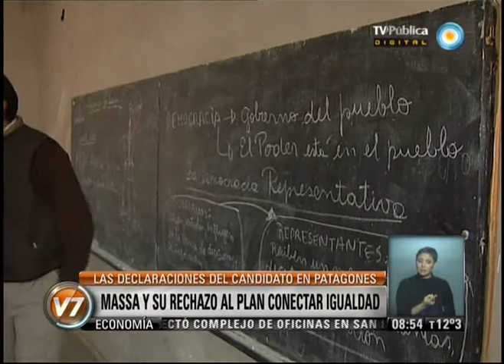Visión 7: Massa y su rechazo al plan Conectar Igualdad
El candidato a diputado nacional por el Frente Renovador (FR) bonaerense, Sergio Massa, cuestiona la entrega de netbooks del plan Conectar Igualdad. A pesar de que él mismo distribuyó en Tigre computadoras de ese programa, el intendente bonaerense criticó que "se use la plata de los trabajadores y los jubilados para destinos que no tienen nada que ver con la seguridad social". Desde la localidad de Carmen Patagones, el intendente de Tigre arremetió contra el programa que impulsa el gobierno nacional y que distribuye netbooks a estudiantes y docentes para permitir incorporar conocimientos con todas las ventajas de la tecnología digital e Internet. Se trata de una iniciativa que ya lleva entregadas 3 millones de computadoras en todo el país. Emitido por Visión 7, noticiero de la TV Pública argentina, el jueves 26 de septiembre de 2013.